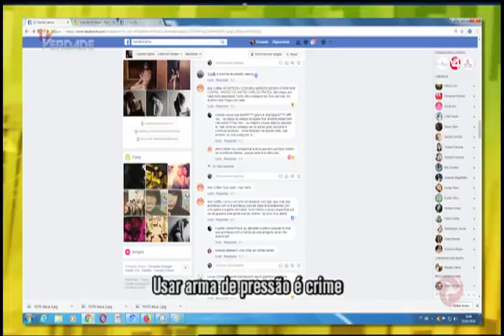Balada do mal: lazer ou morte?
Stanley Gusman e convidados discutem sobre a violência em boates, bares e presídios.